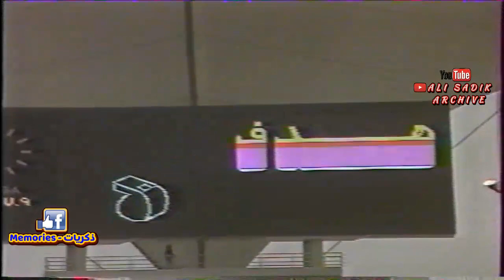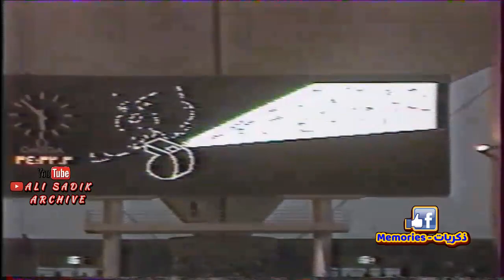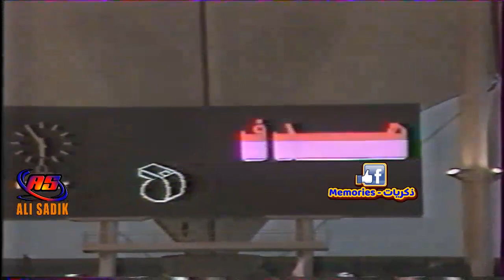خليجي 9 عام 1988 تقرير مبارة العراق و قطر / لقاءات مع اللاعبين